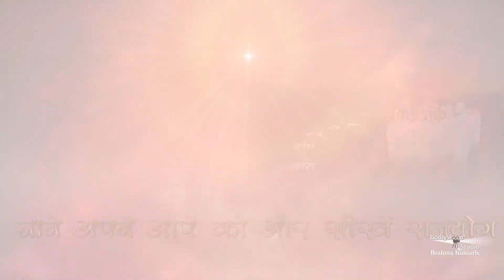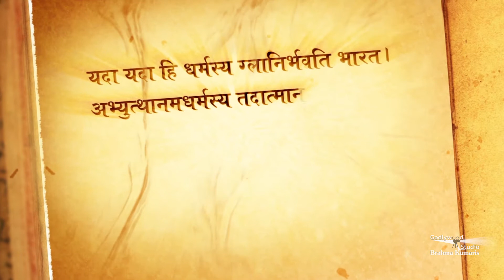Chalen Aadhyatm Ki Aor | Episode 07 | Brahma Kumaris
Organizer: Brahmakumaris